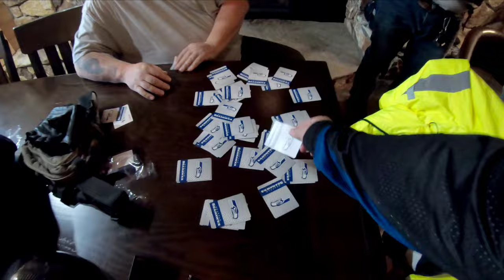Day 1/9 - Western States Bike Ride (I tightened it before we left!)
Day 1 of our 2023 Bike Trip (from home to Mt. Joseph Lodge, OR., 363 mile day).  This is a great group of guys, great day.  Chinook Pass was so beautiful with all the snow.  Ran into a little bike trouble.  Steves shifter broke.  Sleeping on the couch wasn't that bad :)  Take a look below if you're interested in the filming gear I used during the ride and a detailed list of the gear we brought.  Again, what a great day.

Filming Gear Links (100% free to use):
DJI Mavic Mini 2 Drone
External Hard Drive
External Hard Drive Case
DJI Mavic Drone Extra Battery
DJI Mavic Battery Charger
GoPro Batteries
ScanDisk128GB Extreme Micro SD Card
Gopro Selfie Stick
Gopro housing for Mic Adapter
Gopro housing
Gopro Mic Adapter
Gopro Wind Muff
Flexible Tripod
Tripod Stand
Gopro accessories
Riding Gear:
Bell Pit Boss Helmet
Construction boots
Secret ride weapons:
5 Hour Energy Drinks
Gatorade Zero
Gremlin Bell
Anti Chafe
In the Lowers boxes:
Small LED flashlight
Lip sunscreen
Hand sanitizer
Extra Soft Ear plugs
Right saddle bag
Half gloves
Neoprene full gloves
Neck gator
Riding glasses (low cost)
Bike disk lock
Trip maps
Bike cleaner and a microfiber cloth
Bugslide Motorcycle Cleaner
Left saddle bag
Rain gear (high viz)
Similar Leather chaps
Rok straps
Cargo net
Work rag
Tire repair kit
Tire pressure pump
Zip ties
First aid kit
Paracord rope
Electrical Tape
Trunk
Rok straps
Dirty cloths garbage bag
Shower bag kit with supplies
Tide laundry sink packs
Compression socks
Ear phones (to help sleep if sharing rooms)
Compression socks

Actors :)
Big Daddy - Indian Roadmaster
Alan - Harley Electra Glide with side car
Steve - Harley Trike
Ron - Concours 14
Myself (Hollywood) - Indian Roadmaster

Hello, I'm BG Rides (aka Hollywood) because I like to make these YouTube movies :)  I love to ride bikes around the country and everywhere in between.  Traveling on a bike is such an incredible feeling.  A group of us go on our annual ~10 day bike trip each year.  We love to ride, but really enjoy the journey and the friendships on the road.  If you're thinking about getting into motorcycle riding, just do it, get the bike, don’t wait.  No one's getting any younger and you're going to have a blast!  It's all about the journey, the friendships, and the discovery!  Get out there and see the country and I'll see you on the next ride :)

Drift Inn Diner, Thunder Alley Motorsports, Hop Thief Restuarant, Mt. Joseph Lodge